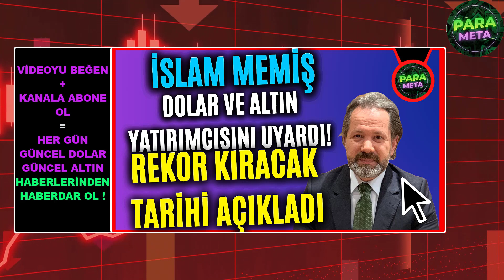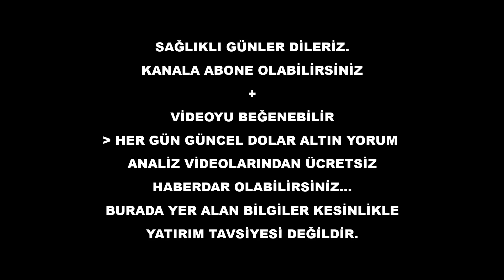İslam Memiş Dolar ve Gram altın yatırımcısını tarihi rekor için uyardı Dolar yorum- Altın yorumları